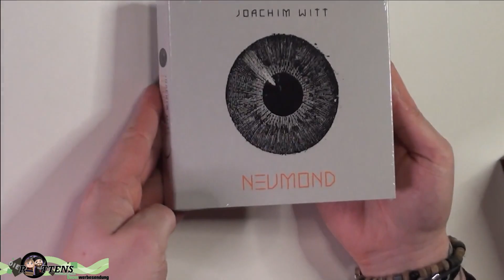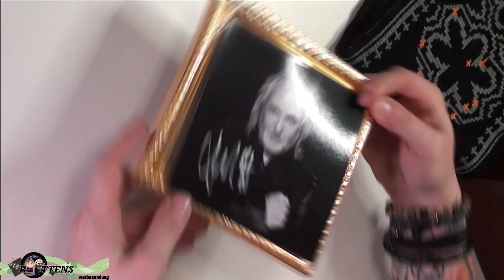DieRottens... stellen vor... #002 🎼 Joachim Witt "Neumond" (Fanbox)...💿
Wir wünschen Euch viel Spaß bein MYSTERY BOX Unboxing! Wenn ihr weitere Video möchtet, lasst es uns gerne unter dem Video wissen oder sendet uns eure Pakete unter unten angegebener Postbox-Adresse zu.

🛒 Wo KAUFEN? ᐁ
Joachim Witt "Neumond" selbst kaufen:

📯 SCHICKT UNS EURE PAKETE – Postbox (Nur DHL) ᐁ
Chris Strobel, 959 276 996, Packstation 102; 08209 Auerbach

Hinweis: Es handelt sich hierbei um völlig subjektive Eindrücke die weder von einem professionellen Tester, noch mit professionellen Equipment oder gar unter professionellen Testumgebungen zustande kommen.

KEINE PRODUCT PLACEMENT IM VIDEO:
Das Unboxing wurde uns NICHT zur Verfügung gestellt und wurde von uns selbst finanziert.

KEINE PRODUCT PLACEMENTS

Alle mit * gekennzeichneten Links sind Ref-ID-Links. Jeder der also da etwas kauft unterstützt mich, den Verlinkenden, mit ein paar Cent ohne selbst einen Cent mehr für das Spiel zahlen zu müssen.
Beispielsweise verdient Instant-Gaming dann dementsprechend weniger Cent am Produkt.

Unterstütze uns mit deinem nächsten Kauf bei MMOGA oder Instant Gaming über die folgenden Partner Verlinkungen.
Dir entstehen damit natürlich keine Mehrkosten.